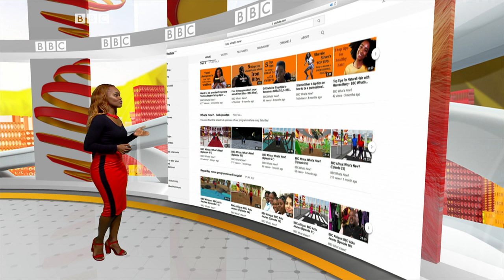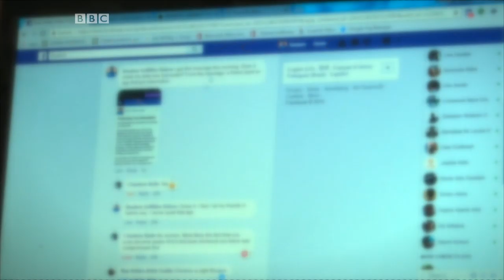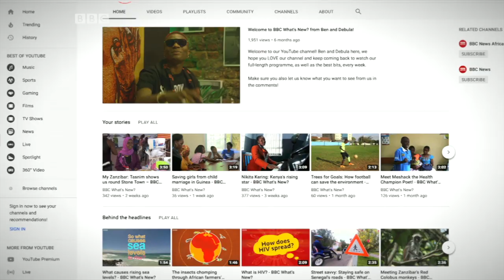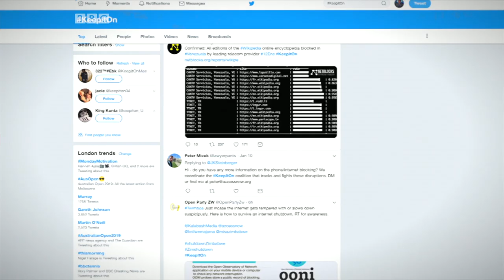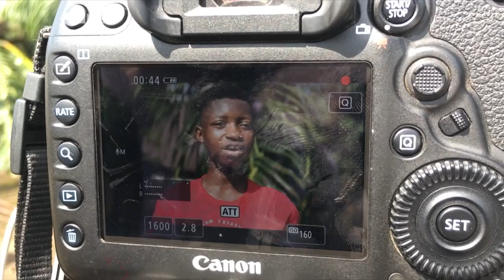BBC Afrique: BBC Actu Jeunes (Episode 16)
Dans cet épisode, une rencontre inédite avec les gorilles des plaines de l'Est, une espèce en danger en République démocratique du Congo.

Une semaine après l'attaque de Nairobi: des jeunes kényans vous disent comment ils ont vécu cet événement.

La danse pour passion: les Dreamcatchers, un groupe de jeunes danseurs nigérians si talentueux que des célébrités partagent leurs videos.
Enfin, King Promise, étoile montante de la musique ghanéenne s'ouvre sur sa jeune carrière, entamée à l'université.